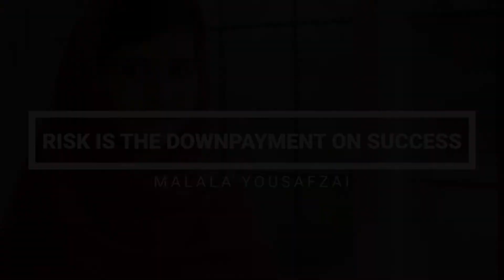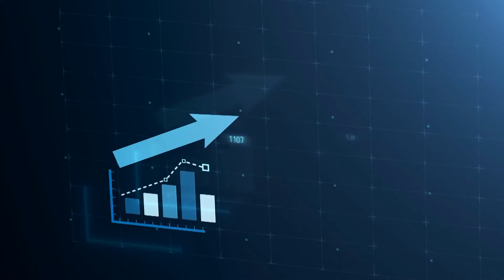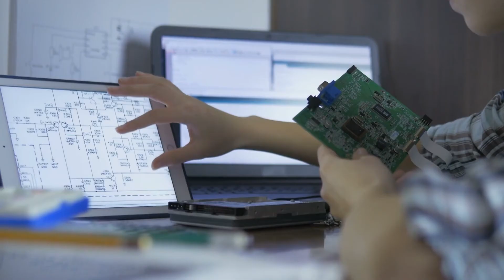Risk Is The Downpayment On Success | Malala Yousafzai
In this video we will go over Risk Is The Downpayment On Success | Malala Yousafzai